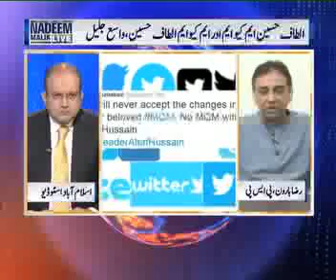Raza Haroon ne Farooq Sattar ko Maafi Maange ka Kyun Kaha | Nadeem Malik Live | Best Clip